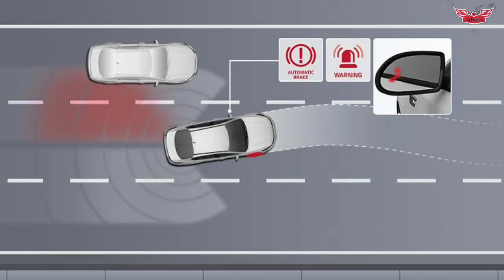Hyundai launch kona ev facelift in india 2022 | New ev cars in india 2022 | Upcoming ev cars india